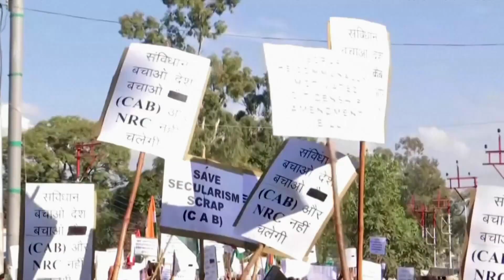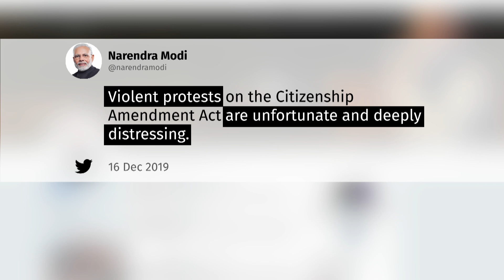Violent protests in India over new citizenship law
Violent protests have broken out in India over a new citizenship law that some consider anti-Muslim.